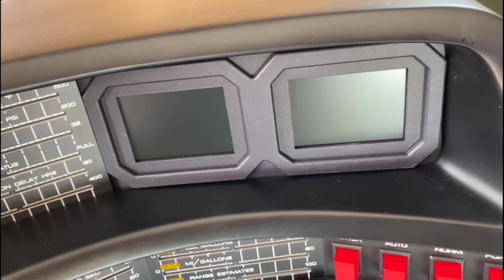Would you put this dashboard in your car?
1. Most accurate KITT conversion
2. Talks with (W.Daniels voice aka KITT) and responds to your questions
3. Result -  like a brand new car